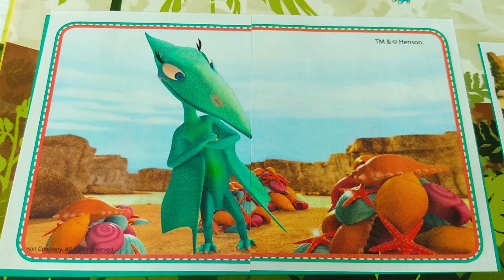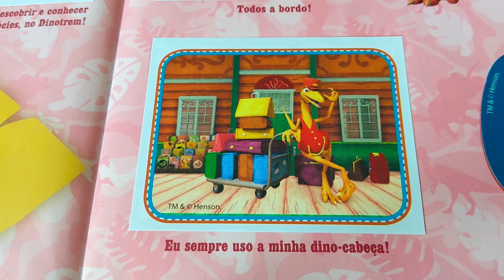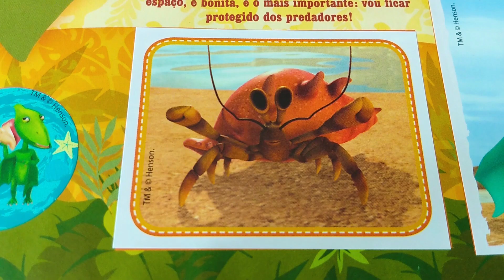DINOTREM - COMPLETO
DINOSAUR TRAIN - COMPLETE